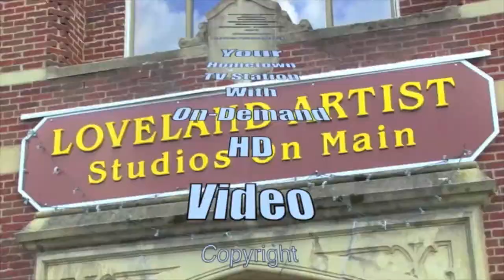Laurie Stroup Smith Interview by Cassie Mattia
Former Loveland grad shares her journey from athletic trainer to signing book deal